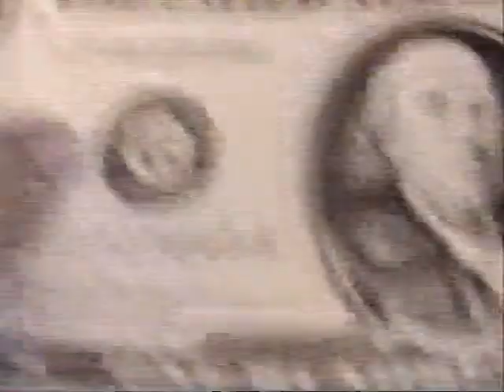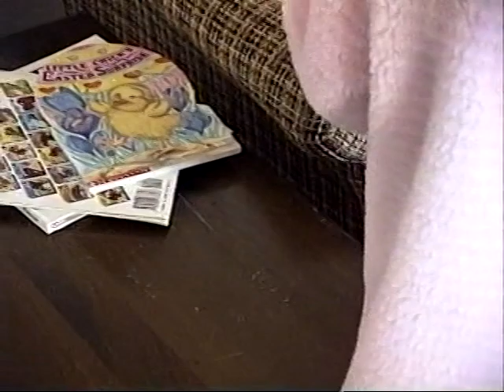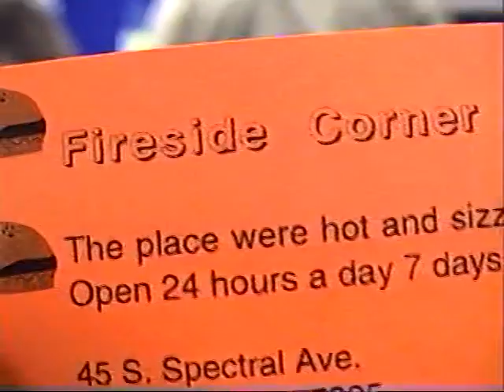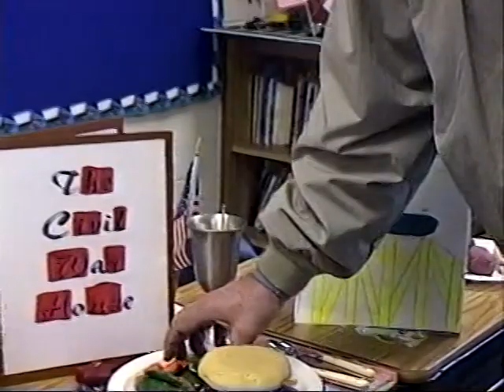Home family video in 1997 with Tristan, Jillian, Brice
Tristan MWS news, Jillian birthday, tumbling class, and preschool, Brice basketball